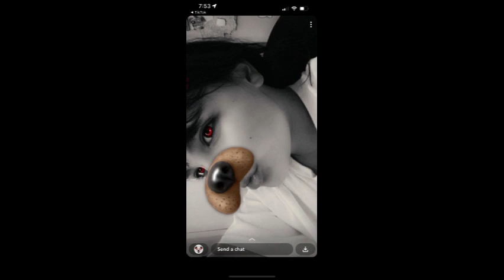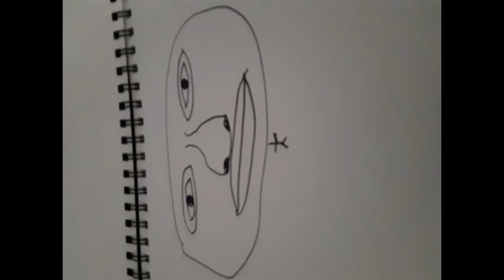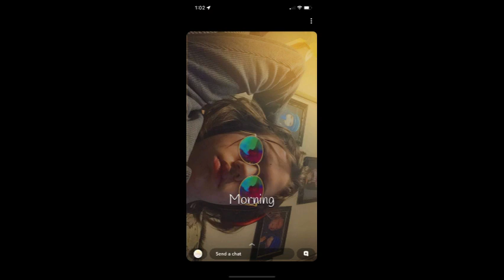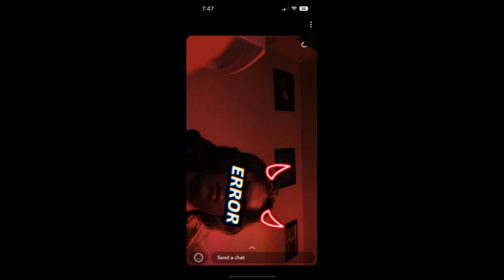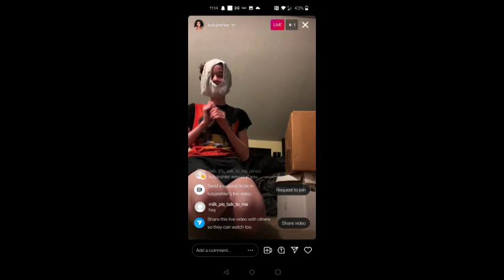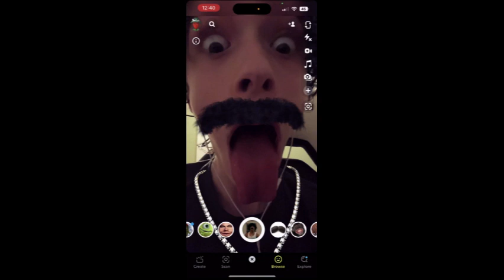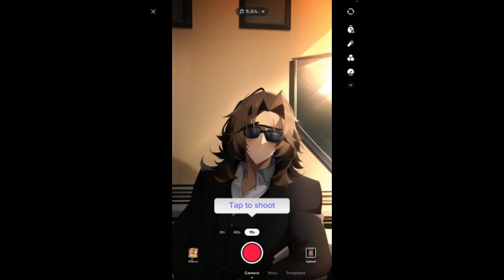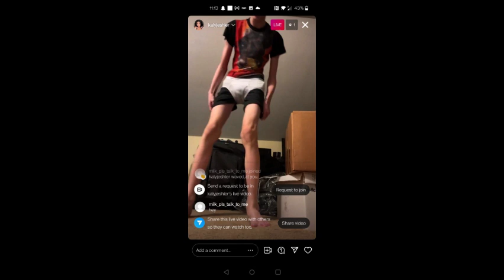2021-2022 photos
tryfughijoklp made this because bored